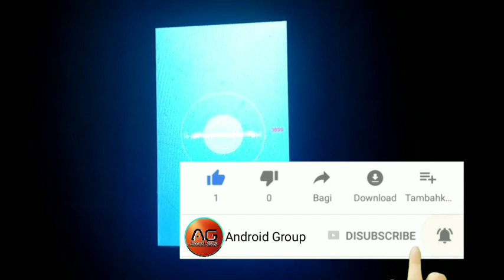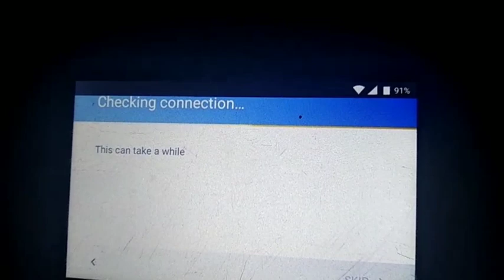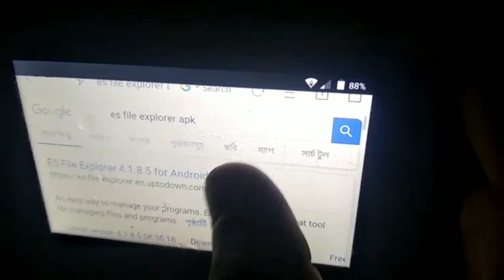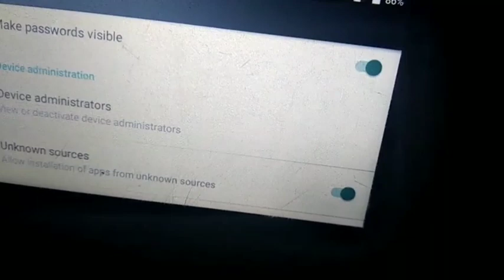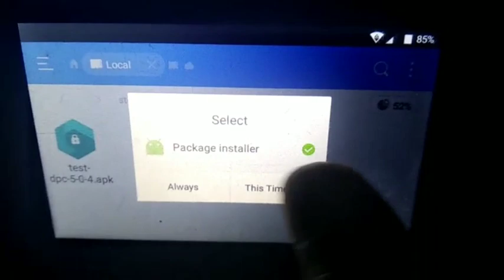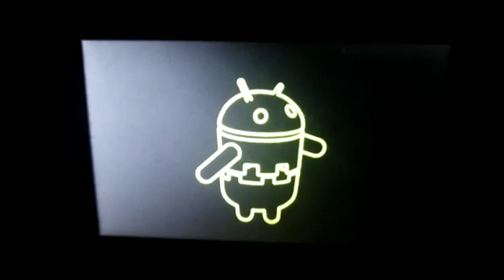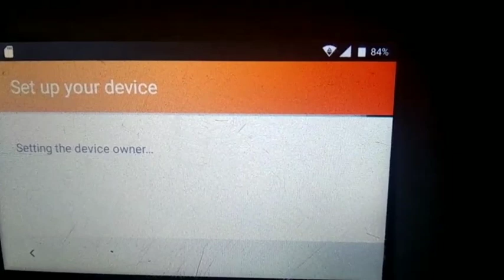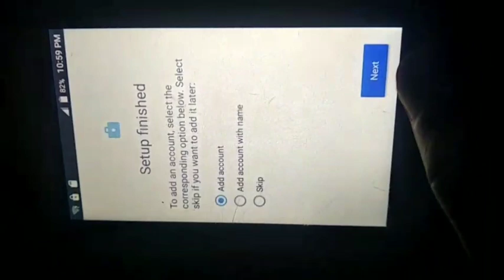Symphony G20...V20...V96...V95 ...and all FRP bypass lock unlock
content us:
7:30pm _ 8:30pm